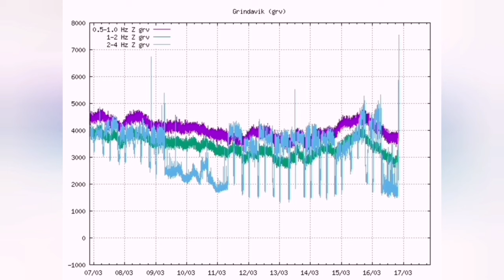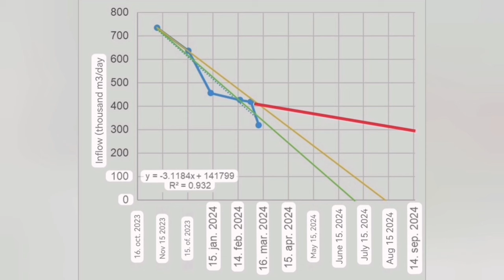Clash Of Geologists: Þorvaldur Þórðarson vs Icelandic Meteorological Office,Iceland Volcano Eruption